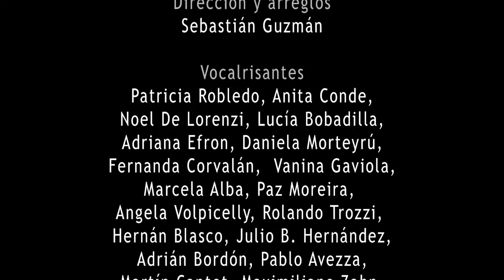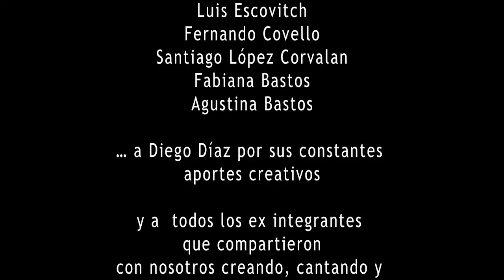VocalRisando - Promo 5